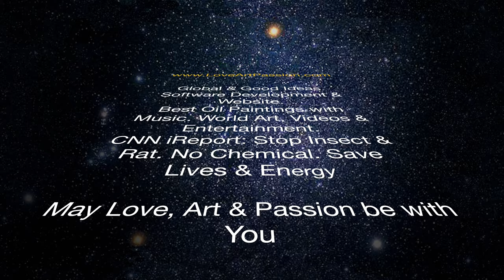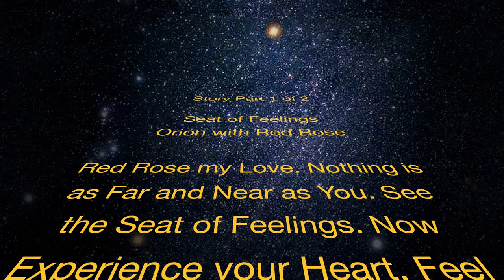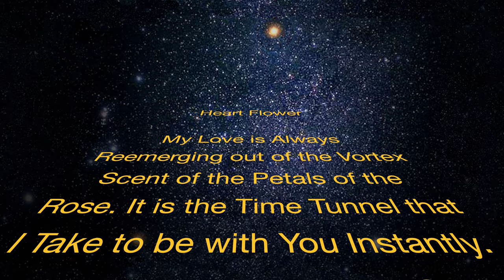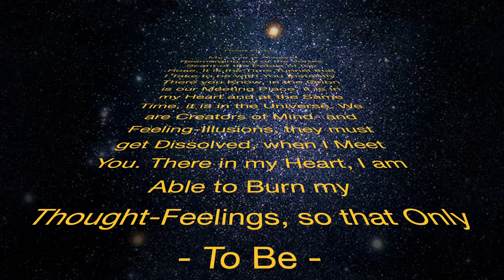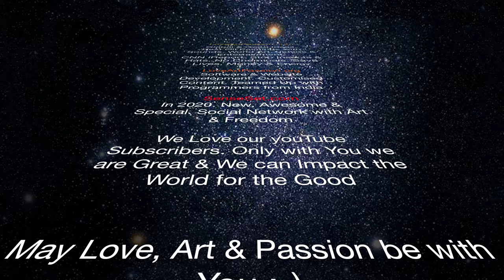Feelings of Heart. Orion with Red Rose. Painting, Sound & Story.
Universe, Feelings of Heart and Orion with Blossoming Red Rose in its Heart. A Painting about Love, Feelings, Imagination & Beyond.

Global & Good Ideas. Oil Paintings.

Feelings of Heart. Heart Flower. Oil Painting.
Artist Chris Staebler. Sold. Size 31.5 x 39.3 in = 80 x 100 cm